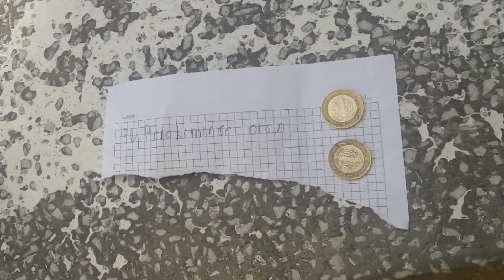BAHÇEDE 2 TL BULAN ÖĞRENCİDEN ÖRNEK DAVRANIŞ / “Bu Para Kiminse Alsın” Yazılı Bir Not Bıraktı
BAHÇEDE 2 TL BULAN ÖĞRENCİDEN ÖRNEK DAVRANIŞ
“Bu Para Kiminse Alsın” Yazılı Bir Not Bıraktı
İskilip’te bir öğrenci okul bahçesinde 2 TL buldu. “Bu para kiminse alsın” yazılı bir not ile bulduğu parayı okul merdivenlerine bırakan öğrenci, okuldaki herkesin takdirini kazandı.
Azmimilli İlkokulu’nda bir öğrenci okul bahçesinde 2 TL buldu. Bir kağıda not yazarak paraları üzerine koyan öğrenci, paranın sahibi öğrenciye seslenerek parasını almasını istedi. Bunu gören okul idarecileri ve öğretmenler öğrenciyi bulmak için harekete geçti.
Okul Müdürü Salih Yılmaz, okulun paydos edilmesinin ardından öğretmenlerle birlikte okul bahçesinde üzerinde 2 TL bulunan “Bu para kiminse alsın” yazılı notla karşılaştıklarını belirterek “Öğretmenler olarak gurur duyduk” dedi.
Okul olarak değerler eğitimine önem verdiklerini dile getiren Yılmaz, bunun meyvesini almanın kendilerini mutlu ettiğini sözlerine ekledi.
Notu okuduklarında gururlandıklarını dile getiren Sınıf Öğretmeni Şeyda Uludağ ise, “O gizemli öğrenci ve ailesine çok teşekkür ediyorum.” dedi.